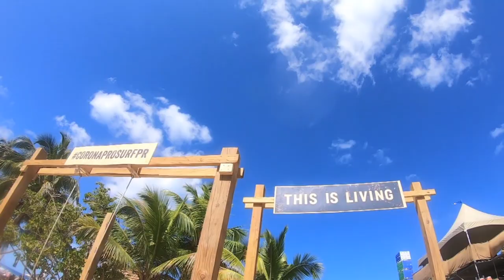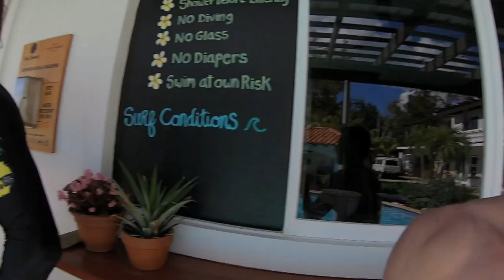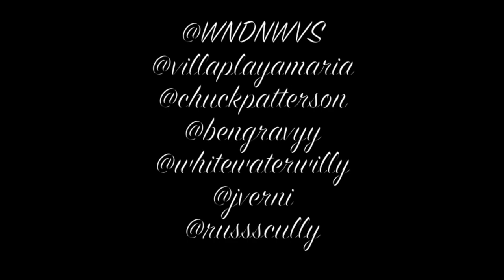Surfing beyond shallow reefs with Ben Gravy, the Corona Pro and a finless challenge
Puerto Rico is amazing and on this episode I ended up surfing beyond shallow reefs with Ben Gravy a finless softtop surf contest with Gravy, Chuck Patterson and Will Skudin and watched WND&WVS's team riders compete in the Corona Pro Puerto Rico.